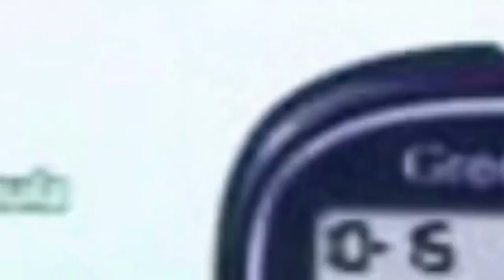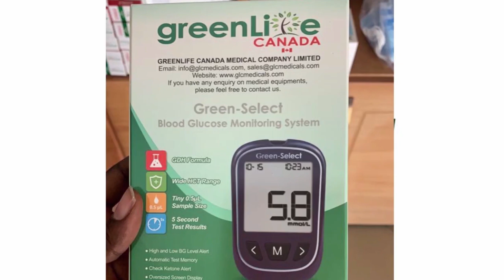New Talented Kid Goes After Awal, Tutulapaato & Others: Showbiz Pundits Warn Him Over Pronouncements